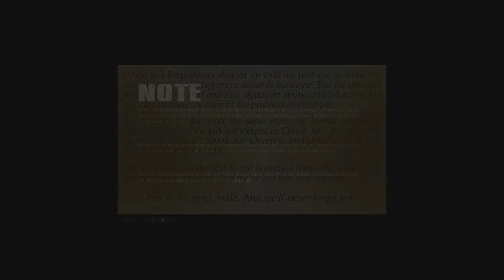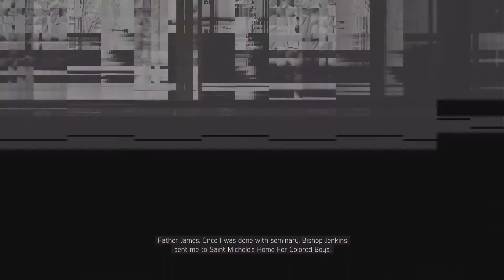MAFIA III DEFINITIVE EDITION (ENZO CONTI) PS5 NO COMMENTARY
my channel this channel is about games. i cover lots of cool stuff such as walkthrough funny moments and montages.
in this game the surge I played and I still dont know what im I doing??

PART 1
im in a factory that I woke up in the middle of it.. I think that this factory is abandoned.. most explore and find out some answers .
I use.
PS5
MONITOR: MSI OPTIX MPG341CQR